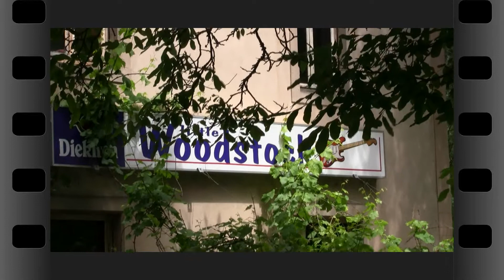BUTEO BUTEO final "Ultràvoce" @ Little Woodstock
Original composé par Régis Rolando-Eugio :
HD video ... extracted in concert @ Little Woodstock "Fielser Museks Rallye" 01/07/2012 ...
Playlist :BUTEO BUTEO = PROGRESSIVE ~ ALTERNATIVE ...
*Régis Rolando-Eugio : guitar*
*Benjamin Renz : guitar*
*Claude Schaus : percussion*